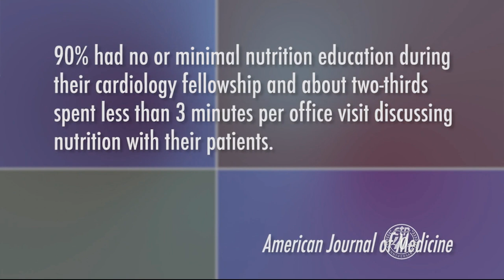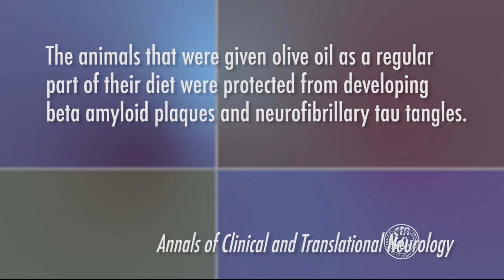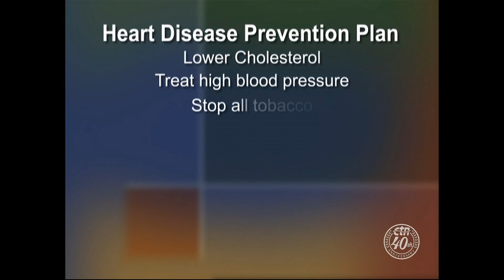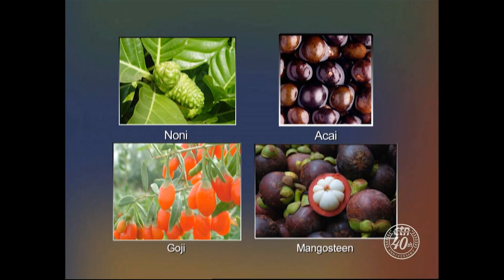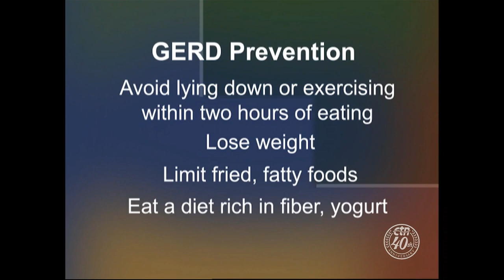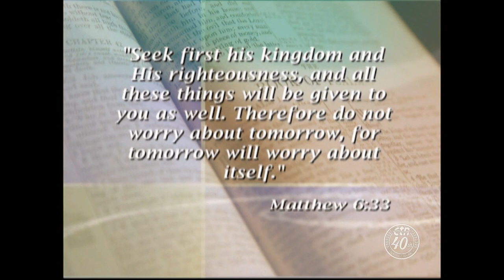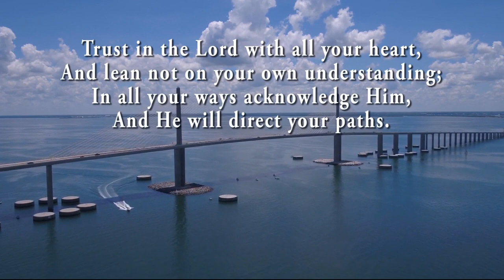DIM - The Potent Detoxifier (Diindolylmethane) - Your Health with Dr. Richard and Cindy Becker